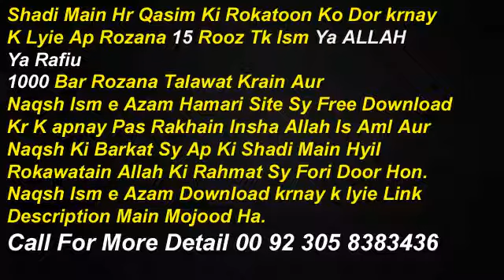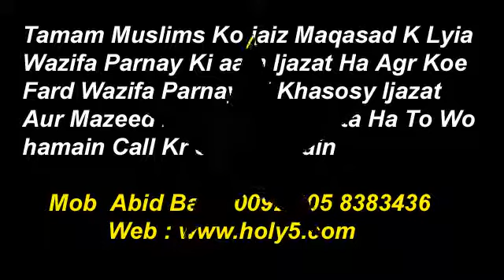shadi ki bandish ka tor